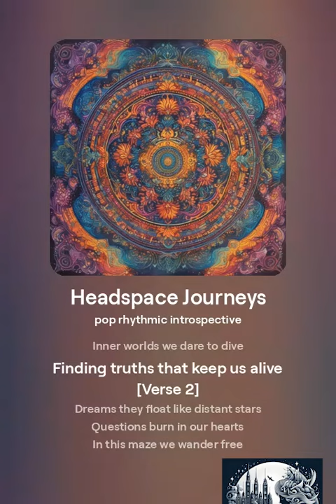Headspace Journeys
Song name: Headspace Journeys

[Verse]
Mind so wide so deep the sea
Thoughts like ripples endlessly
Inner worlds we dare to dive
Finding truths that keep us alive

[Verse 2]
Dreams they float like distant stars
Questions burn in our hearts
In this maze we wander free
Seeking what we cannot see

[Chorus]
Headspace journeys come with me
Find the light where shadows be
Puzzle pieces in our minds
In this quest our souls we find